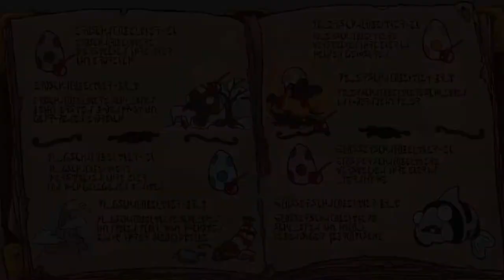CHAOS AUF DEPONIA #18 * Dr. Schnabelstein rises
Chaos auf Deponia Part 18 Dr. Schnabelstein rises

Das Ende des ersten Teils hat ja wirklich absolut niemandem gefallen, darum gibt's jetzt mit Chaos on Deponia, dem zweiten Teil der Trilogie mit einem vierten Alternativabenteuer, eine weitere Chance auf Happy End. Von Doc und dem verruchten Piraten Bozo aufgegabelt, geht es nun auf einen weiteren Versuch von Rufus Elysium zu erreichen und Deponia, seine Heimat vor der Sprengung zu retten. Bei der Operation an Goals beschädigtem Hirnimplantat wird Goals Bewusstsein jedoch in drei Teile gespalten und wie man so gut sagt, dauert es immer um einiges länger sich wieder zusammenzusetzen, als es dauert zu zerspringen. Auf dem Weg nach Elysium trifft Rufus auf viele phantastische Prsönlichkeiten, wie Janosch, den Anwührer des Widerschdandes, Garlef, Liebold, Donna, Nod, Wink und Glatzmatz. Ein Abenteuer voller Überraschungen und wahnwitziger Hindernisse erwartet unseren Helden in dem spannenden Point-and-Click Adventure aus dem Hause Daedelic.
Am 12. Oktober 2012 für PC und PS4 erschienen. Gespielt auf Zwergis Zentral-PC.